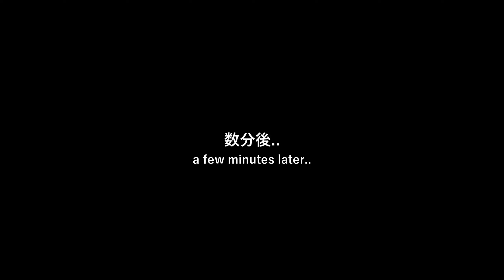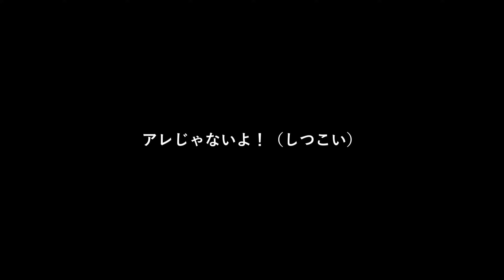【前編】都内某所シークレット ツーリング‹Tokyo secret touring part 1›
この度、Ｂ旅は東京進出！
三部作の第一弾は、お台場をスタートしてレインボーブリッジを経由し東京タワーまでの道のり。
東京初走行で少し緊張しましたが道が空いている日時を選んだおかげで何とか無事に都内某所の有名スポットを楽しんでツーリングできました！
今話題のアイドルユニット「都内某所」に完全に乗っかったタイトルで視聴回数を荒稼ぎしようと企んでいます..

～English～
This time, B trip advances to Tokyo!
The first installment of the trilogy starts from Odaiba and goes to Tokyo Tower via Rainbow Bridge.
I was a little nervous about my first run in Tokyo, but thanks to choosing a date and time when the roads were empty, I was able to enjoy the famous spots in Tokyo without any problems!
We are planning to earn a lot of views with a title that is completely on the hot topic idol unit "Somewhere in Tokyo".

Ｂ旅チャンネルでは安全運転を心掛け、みなさんと一緒に楽しいバイクライフを過ごせたらと思っています。‹At B journey Channel, I hope that everyone will have a fun bike life with safe driving in mind.›